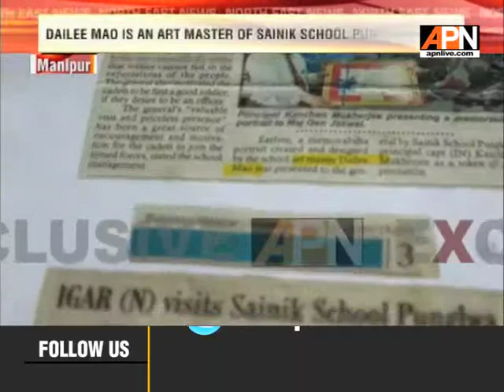APN Exclusive: Dailee Mao a painter and a Skilled sculpture artist from Manipur